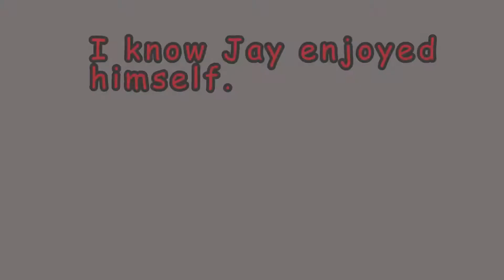Catfishing Zoey First Boat Ride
First trip out on the boat this year. August. First time on the boat for the Lab Zoey. Little bit of Catfishing!